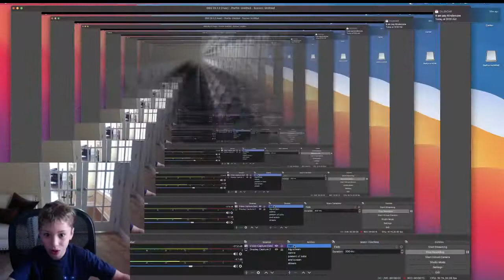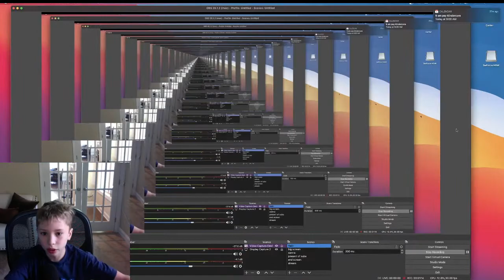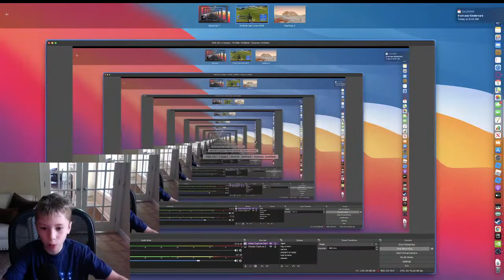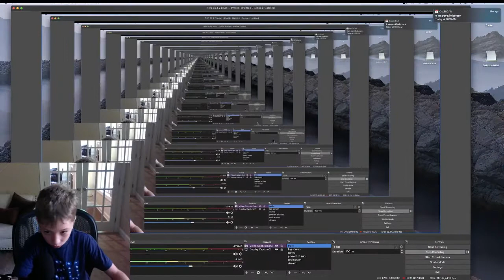i am back to fortnite!